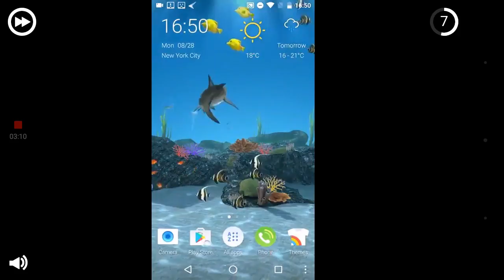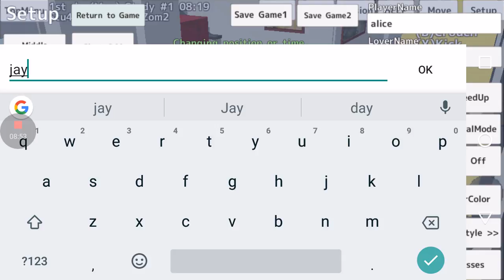School girl simulator part 1